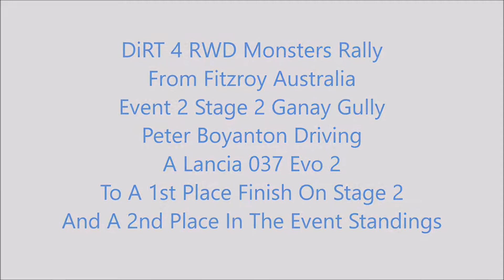DiRT 4 TV Cam RWD Monsters Ev 2 1st Place St 2 Ganay Gully Australia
A wet stage with slippery dirt and gravel surface.Driving the Lancia 037 Evo 2 in the mud was quite the challenge.  I felt that all through trhe stage i was flirting with disaster but I finished in 1st place